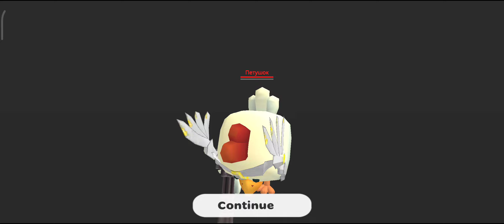New Update Chicken Gun Zombie Mode || Pro VS Hacker || Level # 3436 || Android Gameplay Video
❤️ONPASSIVE  Register Here For Free!
ONPASSIVE is an AI tech company that builds tools and applications which are aimed at driving the growth rate of businesses. ONPASSIVE combines artificial intelligence, real-time flow analysis and machine learning to build an AI-driven business platform and communication.